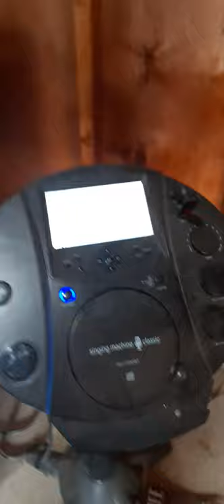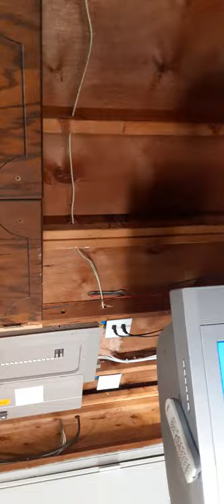Battleship chains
Whisky sam, live at the nail